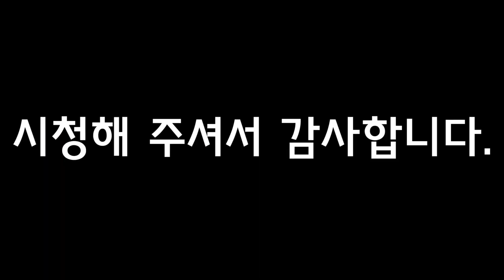[낚시정비VLOG] - 차없는남자의 NS미니팩 수리 기록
행복한 하루 되세요! 클릭해주셔서 감사합니다.

가이드와 초리대ns부품 구입비용은 2000원입니다.

영상에 교체한 카본초리대는 6000원
가이드는 2500원입니다. 배송비포함11,000원이 사용되었습니다.

휴대용낚시대 NS미니팩270 초릿대를 교체해 보았습니다.
탑가이드와 초릿대 파손으로 인해 교체를 하였고요.
기존초릿대(28.5cm)을 솔리드카본초릿대(30.2cm)로 교체하였습니다.
교체할 초릿대가 기존규격과 맞지않아 스카치테이프와 본드로 두께를 늘려 장착하였습니다.

Music
Bruno E. - Manchester Dream